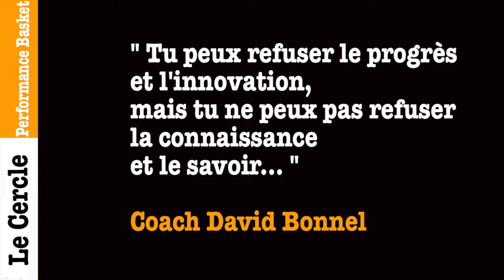Le Cercle Basket, Juliette en parle !